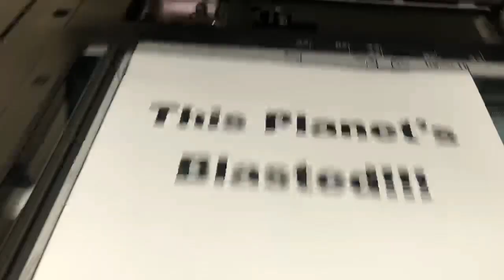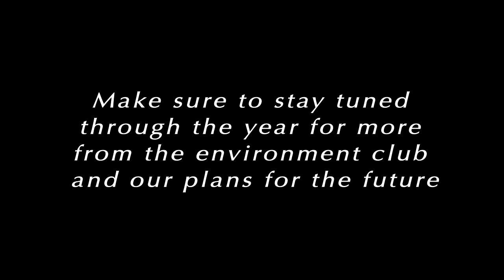Colonel Gray's new Recycling Rap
Ginger Snap tells the students and staff of Colonel Gray Senior High School how he feels about the environment and how we can help.